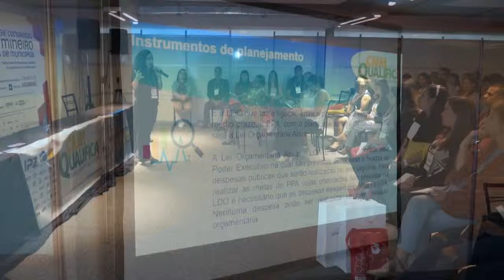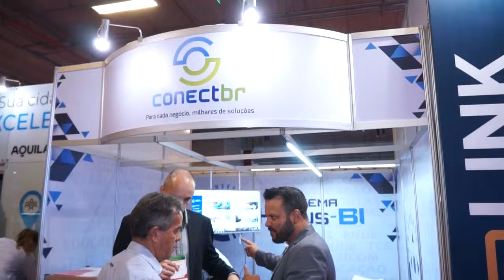36º Congresso Mineiro de Municípios - Paulo Navarro